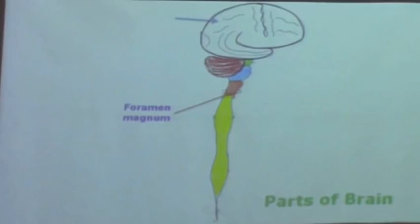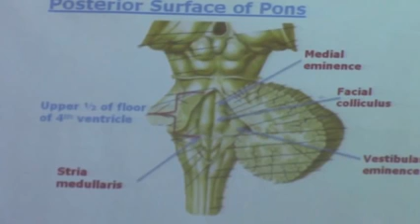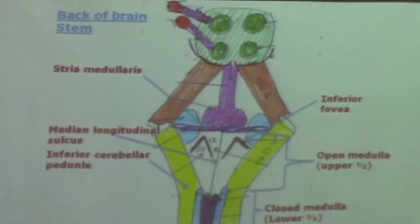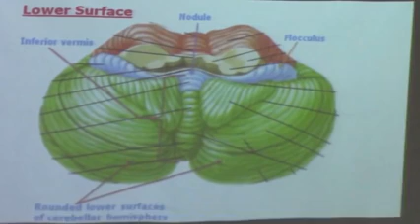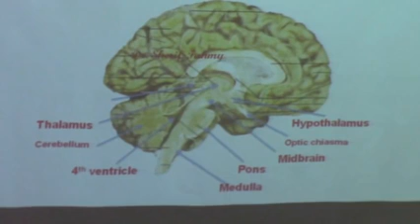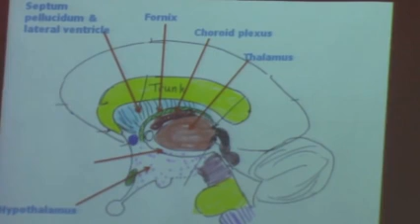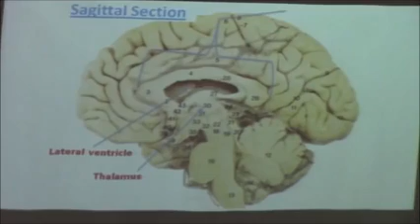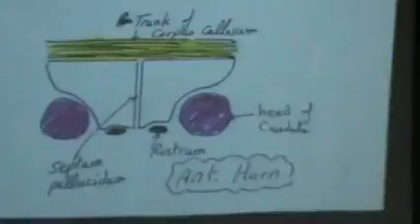Brain stem,Cerebellum, 4th Ventricle, Internal Capsule, Diencephalon, CSF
This video explains the rest of Brain stem, Cerebellum, 4th Ventricle, Internal Capsule, Diencephalon, and CSF